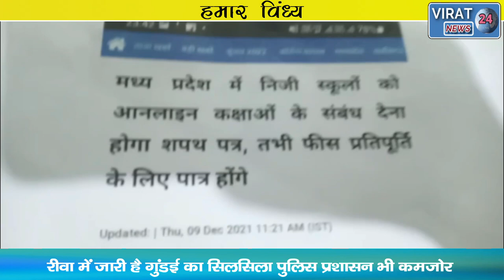🔻रीवा-हमार विंध्य 06-02-2022 ! देखिये विंध्य कि दिन भर की तमाम खबरें अपनी बघेली भाषा में !